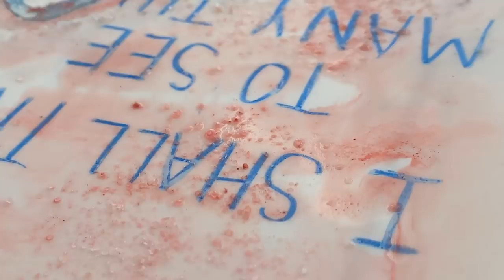🌦️What I Draw When I'm Sad 💧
🌈my sad art + process (´｡• ᵕ •｡`)
working through my art block and using art as meditation ✨

Yupo paper
Colored pencil
Crystals- gifts + shops from SF and LA

Hello friends,

I took some time to recharge this weekend, I'm starting a new job next week and I'm very nervous (even though it is just part time.) I wanted to share how I meditate through drawings + how I overcome my art blocks. It really comes down to being present in the moment, and to allow whatever thoughts I have come and go, without rejecting or holding onto anything. I was inspired to make this video because I was deeply moved by Yumi Sakugawa's webinar, "How to Manifest Your Creative Desires into Reality." Her words comfort and motivate me simultaneously, and I can move out of my cloud of self-deprecating thoughts. I highly recommend checking out her work~

In the mean time, take care of yourself

Blessed be,

Lilith